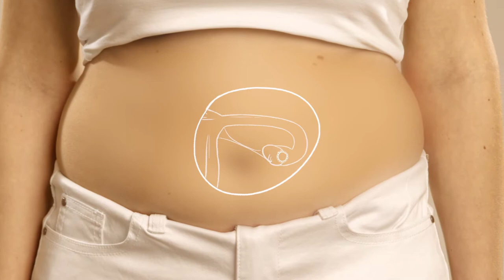Gravid uke 2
Svangerskap uke 2

Nå er det snart tid for eggløsning. Den modne egget løsner fra eggstokken og kan bli befruktet når det støter på en sædcelle. Hvis menstruasjonen din er regelmessig, kan du beregne tidspunktet for din forventede eggløsning ved å regne 14 dager bakover fra starten av din neste menstruasjon.

Egget kan befruktes i 24 timer og sædceller i 72 timer.

Hvis det skjer en befruktning, møter sædcellen i de fleste tilfeller egget i egglederen. Veien til egglederen er utrolig lang for en liten sædcelle.

Spis og lev sunt. Ditt daglige kosthold bør være variert og rikt på vitaminer. Folat er meget viktig. Rådfør deg med lege, jordmor eller apotek. De kan fortelle deg hva som er best for deg og ditt kommende barn.